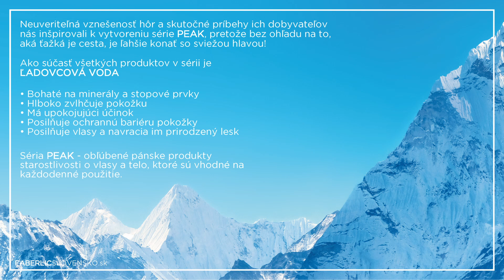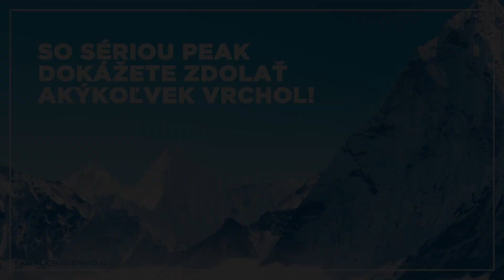FABERLIC MiniWebinár 52 PEAK - PÁNSKA SÉRIA STAROSTLIVOSTI O VLASY A TELO (FaberlicSlovensko.sk)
Spracovala: Adriana Tóthová

Neuveriteľná vznešenosť hôr a skutočné príbehy ich dobyvateľov nás inšpirovali k vytvoreniu série PEAK, pretože bez ohľadu na to, aká ťažká je cesta, je ľahšie konať so sviežou hlavou!
Ako súčasť všetkých produktov v sérii je
ĽADOVCOVÁ VODA
Bohaté na minerály a stopové prvky
Hlboko zvlhčuje pokožku
Má upokojujúci účinok
Posilňuje ochrannú bariéru pokožky
Posilňuje vlasy a navracia im prirodzený lesk
Séria PEAK - obľúbené pánske produkty starostlivosti o vlasy a telo, ktoré sú vhodné na každodenné použitie.

Kyslíková kozmetika a ekologické čistiace prostriedky, celá škála prípravkov starostlivosti o pokožku a vlasy, exkluzívna Francúzská parfuméria, dekoratívna kozmetika, produkty pre domácnosť a zdravie, detské, dámské a panské odevy, prádlo pre každého.
Medzinárodná firma FABERLIC patrí do top 50 MLM spoločností na svete. Dôveruje jej 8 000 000 užívateľov z 42 krajín už 20 rokov.

Sauerstoffkosmetik und ökologische Reinigungsmittel, eine ganze Reihe von Haut und Haarpflegeprodukten, exklusive französische Parfümerie, dekorative Kosmetik, Haushalts und Gesundheitsprodukte, Kinder, Damen und Herrenbekleidung und Unterwäsche für jeder
Das internationale Unternehmen FABERLIC gehört zu den 50 größten MLM-Unternehmen der Welt. 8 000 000 Benutzer aus 42 Ländern vertrauen seit 20 Jahren darauf.

Oxigén kozmetikumok és ökológiai tisztítószerek, egész sor bőr- és hajápolási termék, exkluzív francia illatszerek, dekoratív kozmetikumok, háztartási és egészségügyi termékek, gyermek-, női és férfi ruházat, fehérnemű mindenki számára.
A FABERLIC nemzetközi vállalat a világ 50 legjobban működő MLM vállalatához tartozik. Már 20 éven keresztül 42 ország 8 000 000 felhasználója bízik benne.

Kisikova kozmetika in ekološka čistila, cela paleta izdelkov za nego kože in las, ekskluzivna francoska parfumerija, dekorativna kozmetika, izdelki za gospodinjstvo in zdravje, otroška, ženska in moška oblačila, spodnje perilo za vsakogar.
Mednarodno podjetje FABERLIC spada med 50 najboljših MLM podjetij na svetu. Že 20 let mu zaupa 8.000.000 uporabnikov iz 42 držav.